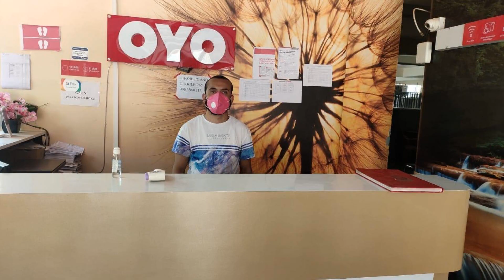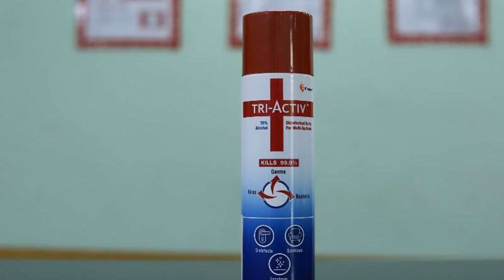OYO Hotel Pmr Near Ascendas Park Square Mall, Bangalore, India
About Property:
OYO 10480 Hotel PMR is conveniently located in the popular Whitefield area. Both business travelers and tourists can enjoy the property's facilities and services. Take advantage of the property's free Wi-Fi in all rooms, daily housekeeping, room service, free breakfast. Each guestroom is elegantly furnished and equipped with handy amenities. The property offers various recreational opportunities. Convenience and comfort make OYO 10480 Hotel PMR the perfect choice for your stay in Bangalore.
Searching For
1. OYO Hotel Pmr Near Ascendas Park Square Mall - Bangalore
2. OYO Hotel Pmr Near Ascendas Park Square Mall - Bangalore Virtual Tour
3. OYO Hotel Pmr Near Ascendas Park Square Mall - Bangalore Rooms
4. OYO Hotel Pmr Near Ascendas Park Square Mall - Bangalore Amenities
5. OYO Hotel Pmr Near Ascendas Park Square Mall - Bangalore Videos
6. OYO Hotel Pmr Near Ascendas Park Square Mall - Bangalore Offers
7. OYO Hotel Pmr Near Ascendas Park Square Mall - Bangalore Deals
Audio Credit:
Track Title: Subway Dreams
Artist: Dan Henig